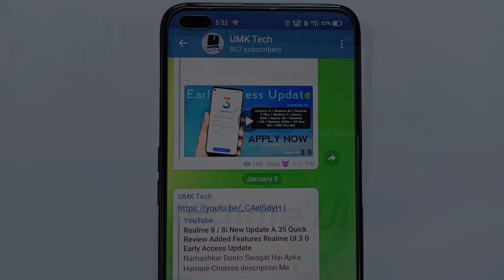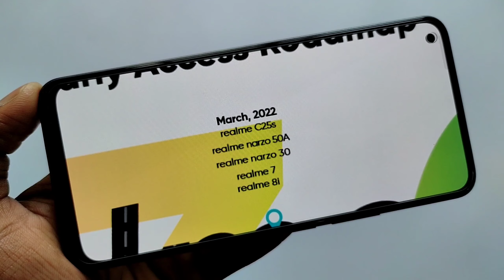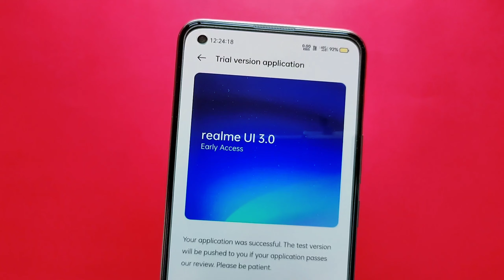Realme 8/8i BIG Announcement Realme UI 3.0 Based On Android 12 Confirm Release Date's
1) Realme 8 Update
2) Realme 8 New Update
3) Realme 8 Latest Update
4) Realme 8 Realme UI 3.0
5) Realme 8 Realme UI 3.0 Early Access Update
6) Realme 8 Realme UI 3.0 Early Access Update Official Release Date
7) Realme 8 Realme UI 3.0 Beta Update
8) Realme 8 Realme UI 3.0 Beta Update Official Release Date
9) Realme 8 Realme UI 3.0 Trail Update
10) Realme 8 Realme UI 3.0 Trail Update Official Release Date
11) Realme 8 Update
2) Realme 8 New Update
3) Realme 8 Latest Update
4) Realme 8 Realme UI 3.0
5) Realme 8 Realme UI 3.0 Early Access Update
6) Realme 8 Realme UI 3.0 Early Access Update Official Release Date
7) Realme 8 Realme UI 3.0 Beta Update
8) Realme 8 Realme UI 3.0 Beta Update Official Release Date
9) Realme 8 Realme UI 3.0 Trail Update
10) Realme 8 Realme UI 3.0 Trail Update Official Release Date